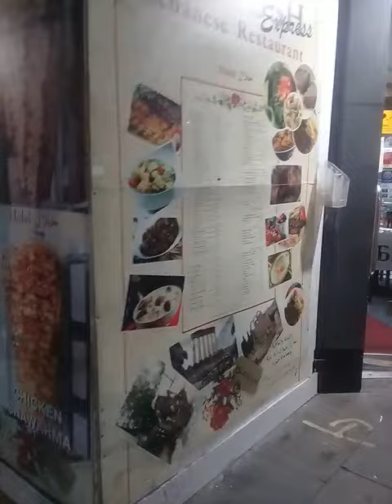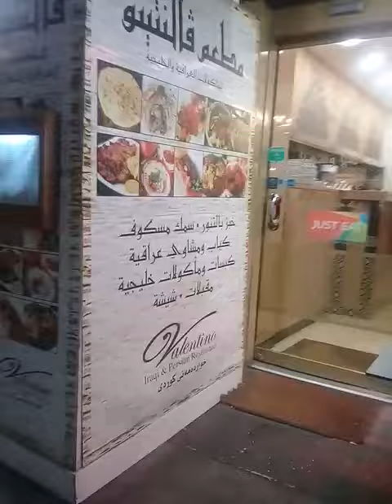رحلة لندن اجوار روود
شارع العرب في لندن